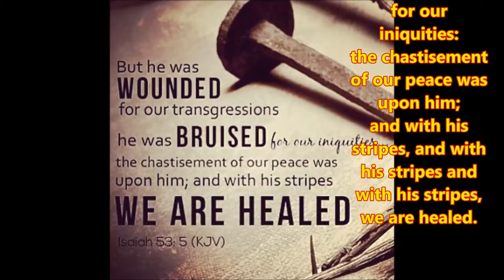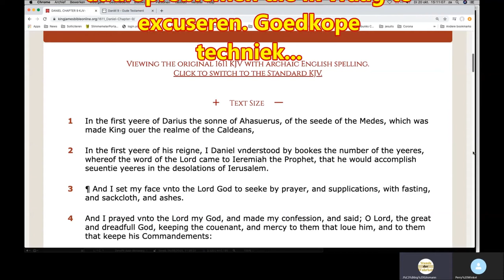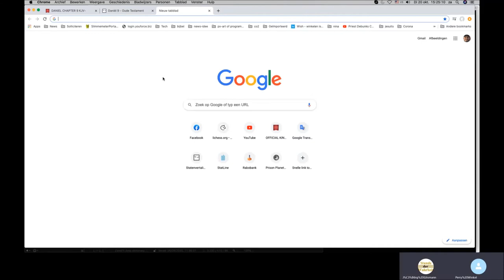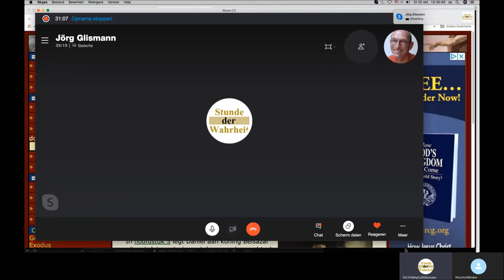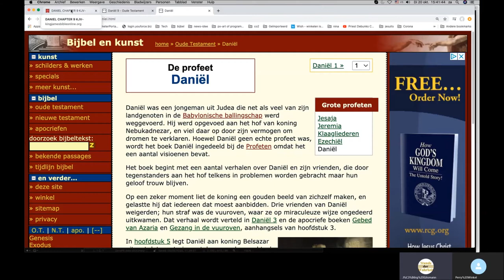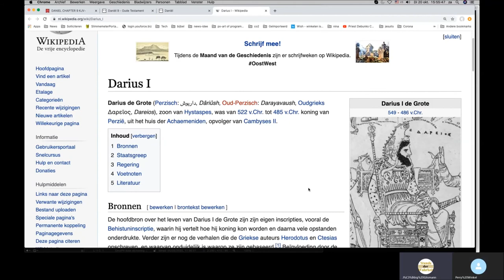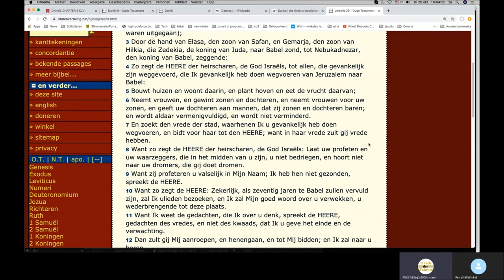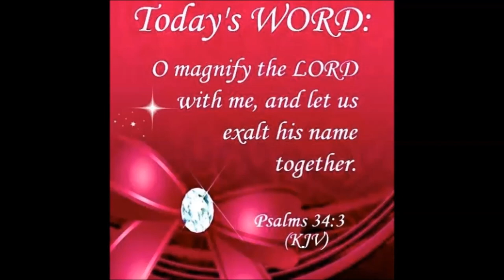Vlaams: Daniel 9 Inleiding met Perry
Perry's website